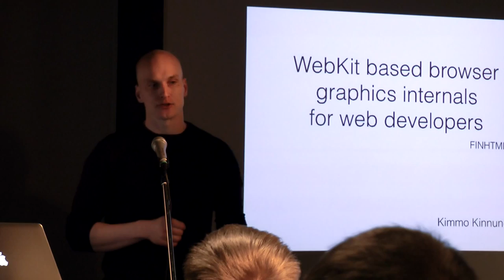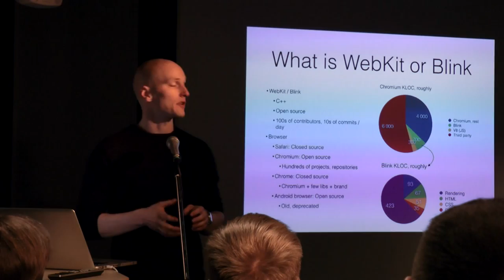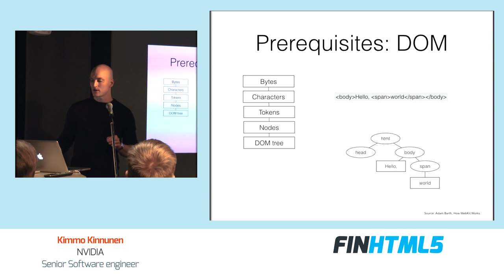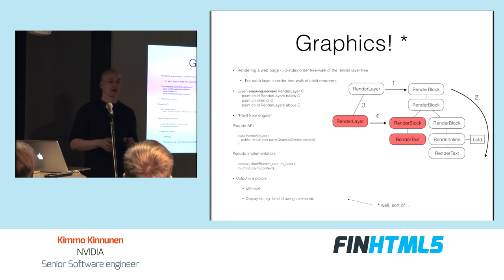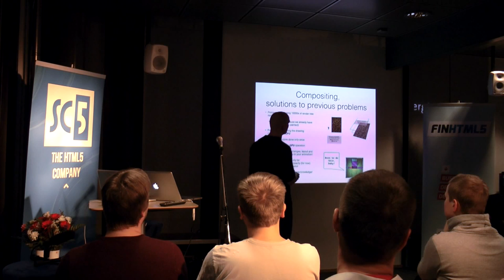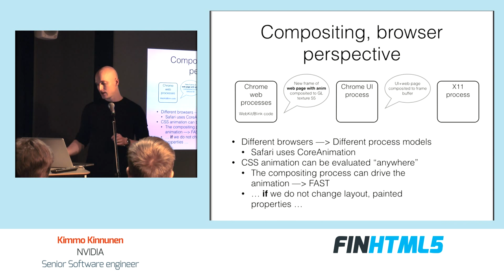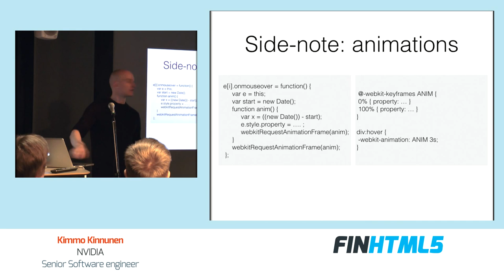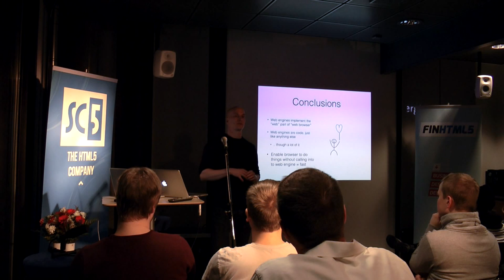FINHTML5 Talks - WebKit based browser graphics internals for web developers by Kimmo Kinnunen.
Web page performance and appearance matter for usability. There are plenty of interesting tips on how to create smoother, faster, better looking web applications. Why do these tips work? What happens inside a browser, why are the techniques working and what are the boundary conditions? This presentation sheds light on these useful graphics related techniques from the perspective of technical implementations in currently available browsers that are based on WebKit, a browser engine.

The presentation gives some technical history of current WebKit based browsers such as Safari, Android WebKit browser and Chrome.

In the presentation, we look into how WebKit draws web pages and how the HTML tags and CSS declarations make their way into pixels on screen. Building on this, the presentation explains why some operations on the page are fast and why some are slow.

Covered topics include:

- How CSS transformations are implemented, when do they break and why?
- Examples of tricky content for current mobile browsers: CSS fixed positions
- Why browser runtime architecture affects how JS should be authored

Speaker Info: Kimmo Kinnunen, NVIDIA, Senior Software engineer.

Kimmo is a mobile browser developer. He has been involved in the WebKit based browsers and engines since the days of the initial WebCore tarball drops.

Among small WebKit code contributions, Kimmo has been part of teams creating and shipping WebKit based browsers for Nokia and NVIDIA. He has also experience on client-side web development.

Currently Kimmo is working mainly on improving graphics subsystem of Chromium browser.